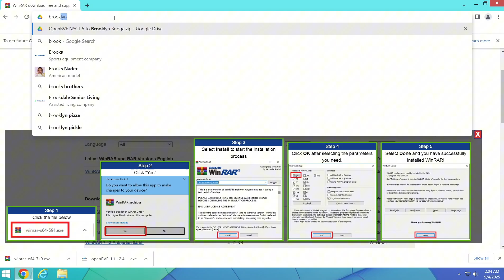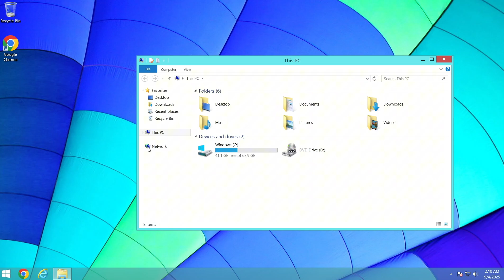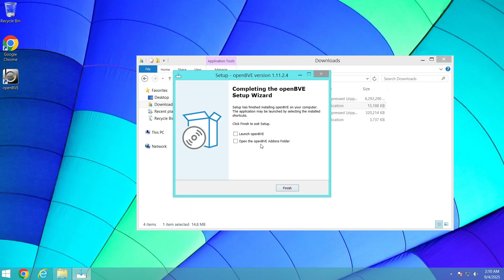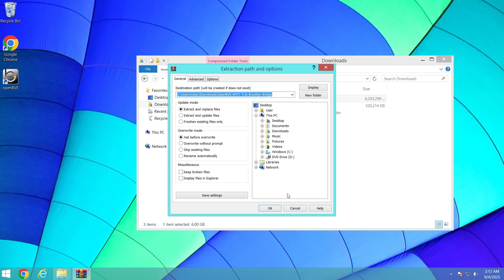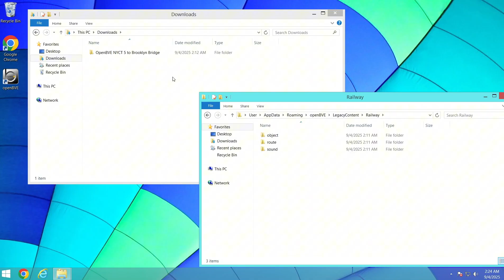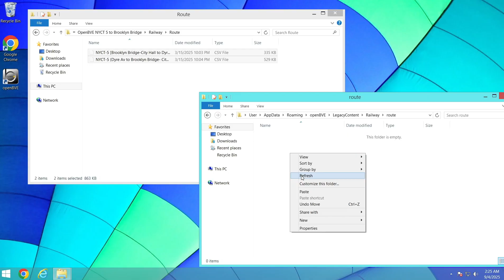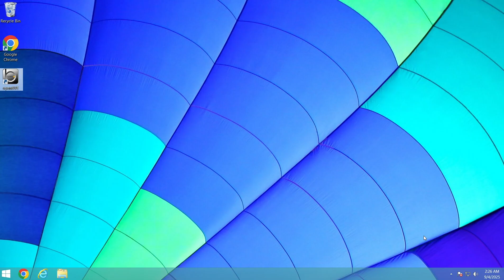How to install OpenBVE & Routes...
To make this easier for you guys, I have placed all 4 links below that I used so you can follow along with the same exact files. You can find other routes and trains by joining BVE releated Discord servers (13+), searching for BVE websites with trains and routes, or finding some on YouTube with the link(s) provided.

No, you cannot use a slow pc, and no, you cannot do this on Android or iOS (that means NO MOBILE DEVICE). You need a good amount of storage on your pc to download the routes you want, as some routes are large files or it's a file with packs of routes. You also need decent specs on your pc for smooth gameplay.

If you have any questions or need help, put them in the comments.